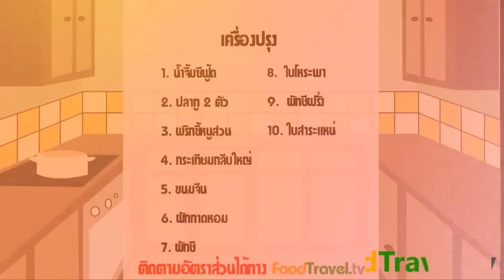เมี่ยงปลาทู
เมี่ยงปลาทูจานนี้เป็นเมนูเพื่อสุขภาพที่สาวๆไม่ควรพลาด รสชาดจัดจ้านครบถ้วนด้วยวิตามินจากผักต่างๆ แถมปริมาณแคลอรี่ในเมนูนี้ก็น้อยมากเชียวค่ะ ทานแล้วไม่อ้วนแน่ๆ ลองทำดูนะค่ะ